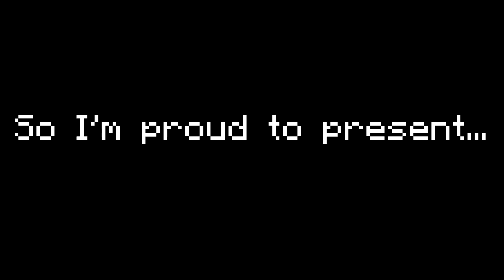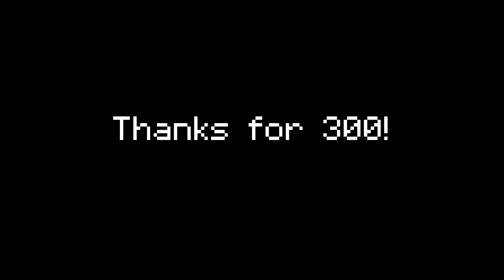Lilo's Advanced Character Model (300 Subscriber Special Release)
yes i know it says "advaned" it was 3 am

LACM is outdated and you should be using Ice Cube instead!